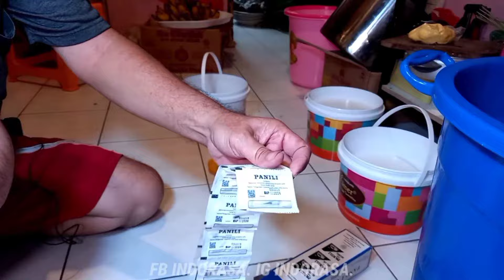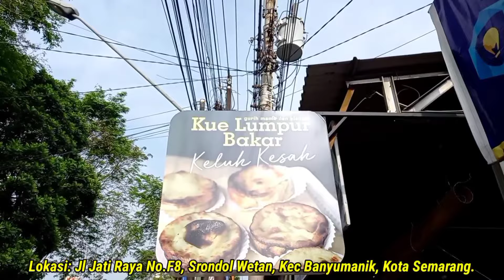GAK PELIT ILMU.! AWAL BUKA LANGSUNG RAME SEKARANG KETETER OMSET 4,5JUTA PERHARI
Assalamualaikum wr wb.
Semoga kita selalu dalam keadaan sehat wal afiaat
KUE LUMPUR BAKAR KELUH KESAH
Owner : Mas Moko
Lokasi Jl Jati Raya No.F8 Srondol Wetan Kec Banyumanik, Kota Semarang.
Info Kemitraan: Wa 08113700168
Buka: 07:00 - 18:00
Harga: 3rb pcs
Semoga vidio ini bermanfaat dan menginspirasi
ide jualan
ide usaha
ide bisnis
peluang usaha menjanjikan
Terimakasih